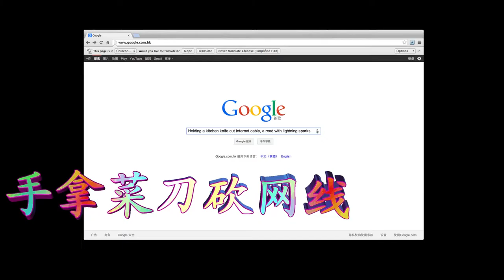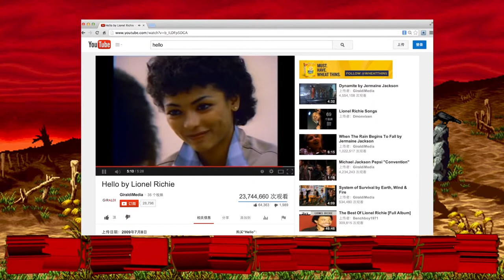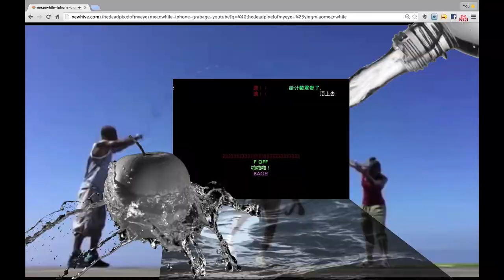Interview: Ying Miao // Chinternet Mash-Ups and Tech Abstraction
Video by BAL Productions for Berlin Art Link Magazine

Ying Miao is a Chinese net artist whose practice largely takes place on what she refers to as the 'Chinternet'–the heavily censored version of the Internet available in China–as well as her iPhone screen. Miao explores creative possibilities in this reduced sphere of the Chinese web by creating works that reflect critically and playfully on censorship. The absurdist visuals of her collaged website aesthetic, mashing together YouTube videos and commercial advertisements, also heightens the acknowledgment of web privatization and monopolization internationally. Other works deal critically with the placid, neutral design of iPhone apps, rendering them in enlarged versions on canvas or cushions. Whether reflecting on political censorship or laissez-faire capitalism, Miao's work takes the internet as its playground, decontextualizing mass information and launching it into the art world ether. We spoke to Ying Miao at Art Basel Hong Kong, where she presented two pieces at the Galerie nächst St. Stephan Rosemarie Schwarzwälder booth: 'APP-nosis' (2013-14) and 'Tech Abstractionism'(2014).

Produced by Monica Salazar
Executive Producer: Galerie nächst St. Stephan Rosemarie Schwarzwälder
Filmed and Edited by Peter Cairns